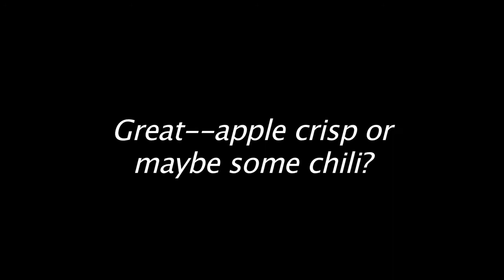Making a Dutch Oven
It's easy to cook up a killer cobbler in a Dutch oven, but these guys actually cooked up the oven, too. Find out more in the April 2011 issue of Boys' Life magazine.